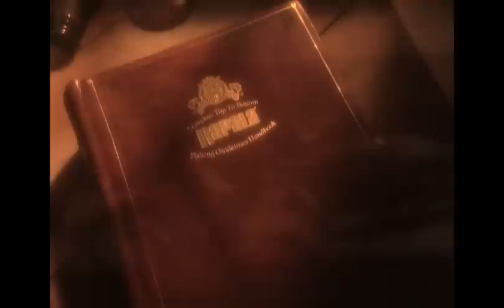Rapala World Records Presented By Ron Schara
Ron Schara shares Rapala's legacy of catching world record fish. Rapala fishing lures have caught more world record fish than any other lure.